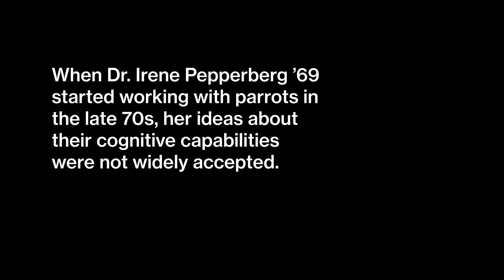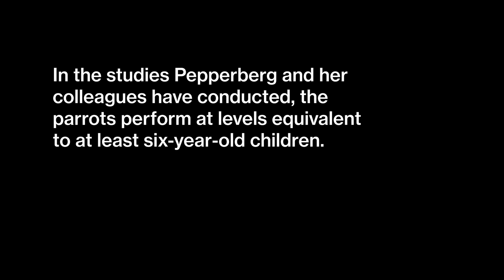Illuminating the Amazing Work of Bird Brains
When Irene Pepperberg ’69 started her life’s work in the early 1970s, few people believed in the cognitive abilities of birds. But she had a passion for research and the courage to tackle challenges, and over time Pepperberg helped to shape a new field of inquiry.

“We’ve shown that being called a bird brain really should be a compliment, and not a slur,” says Pepperberg, whose research with parrots has shown that they can identify colors and shapes, understand numbers, and distinguish objects by texture.